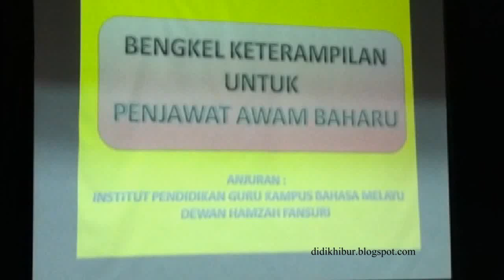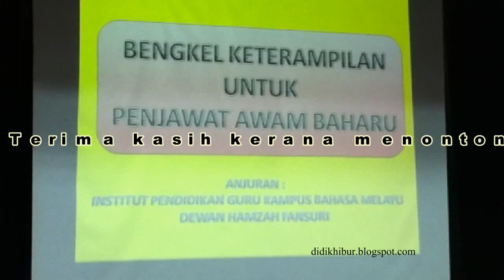Cara Berdiri Penjawat Awam